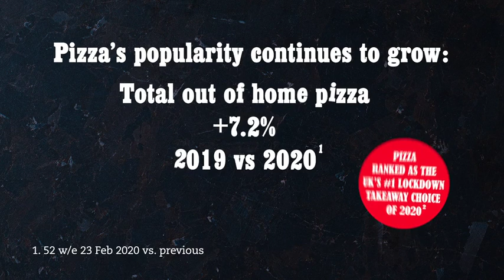Discover The Raw Dough Base